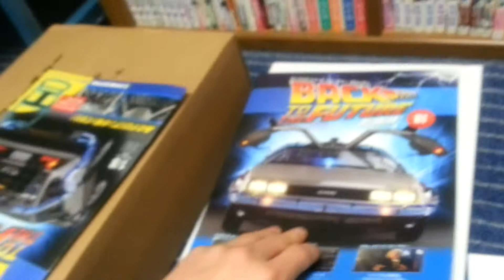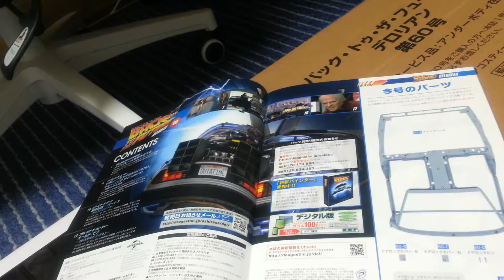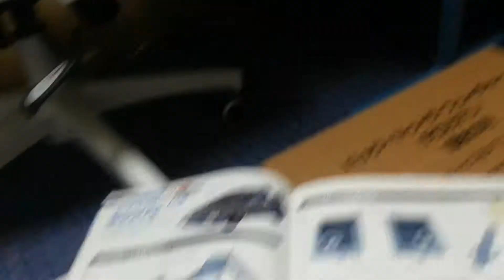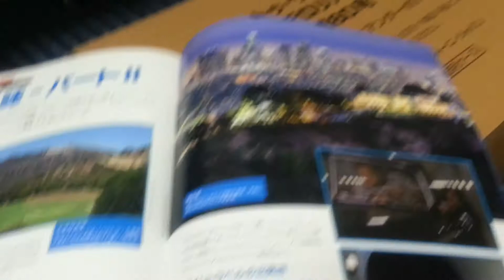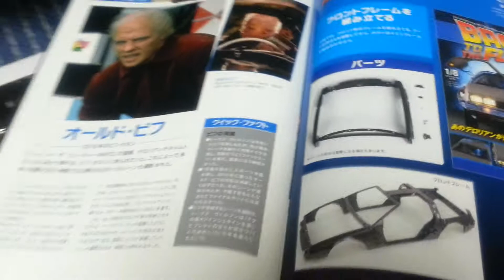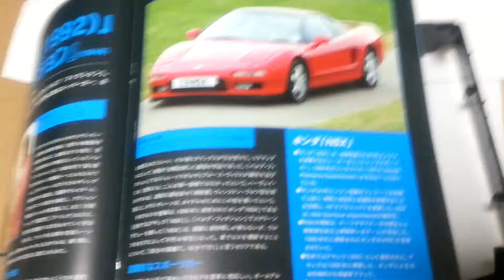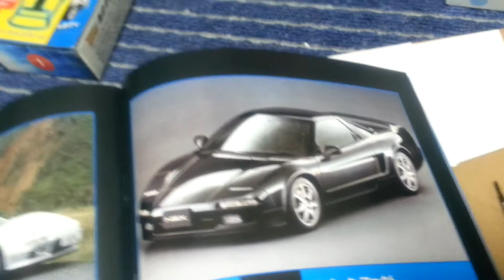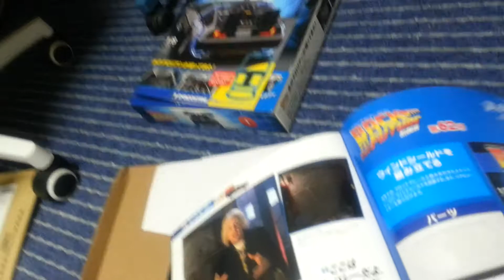デロリアン第60～61刊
メインフレーム&フロントトランク